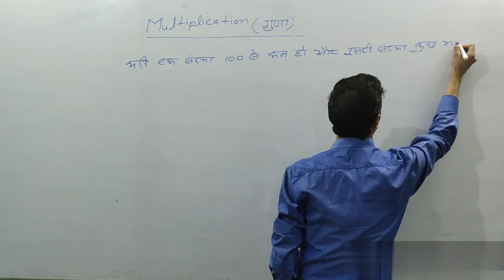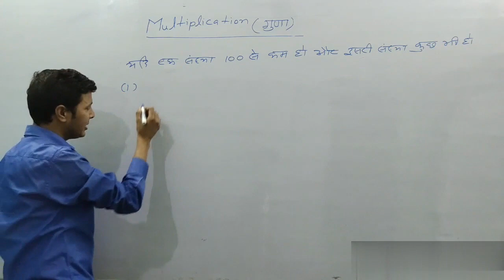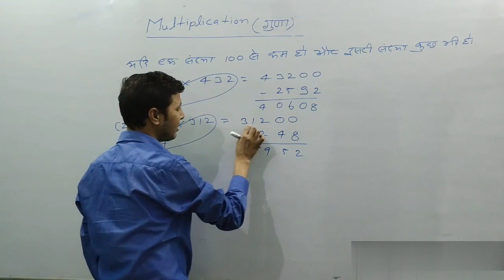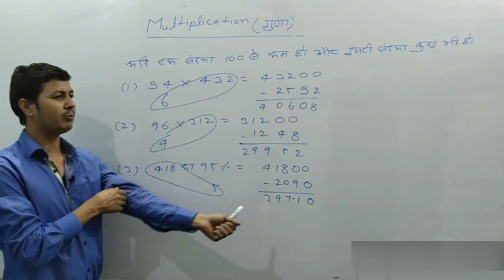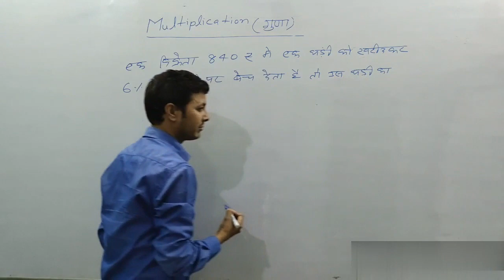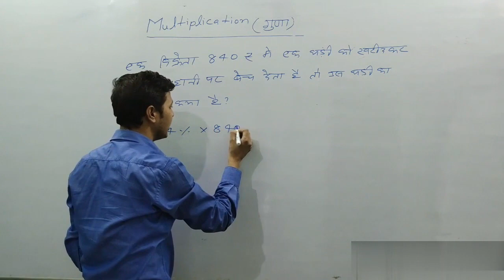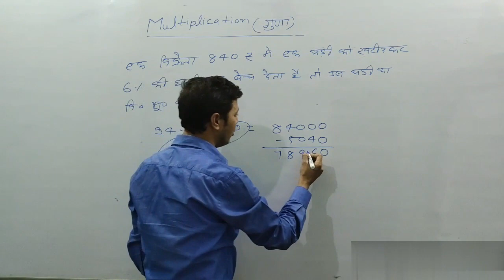RlY, SSC, BANK & OTHER EXAMS MATHS PREPARATION MULTIPLICATION SHORT TRICKS